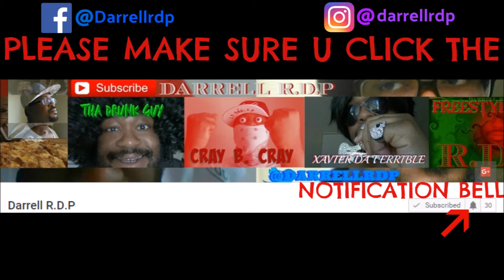Kool Aid Warhead Challenge Deleted Scenes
This is deleted scenes I didn't use for the
KOOL-AID WARHEAD CHALLENGE video
cause mainly it was about picking a screen shot for the thumbnail.